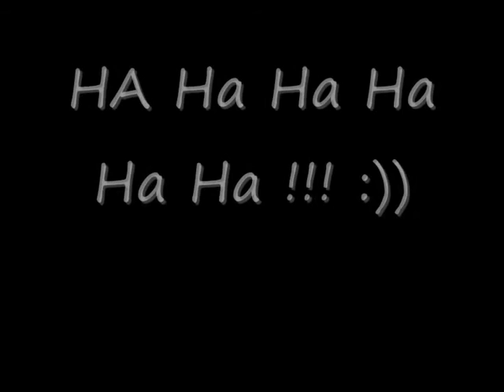Reclama La melodie ca de Fotbal nu avem Habar!